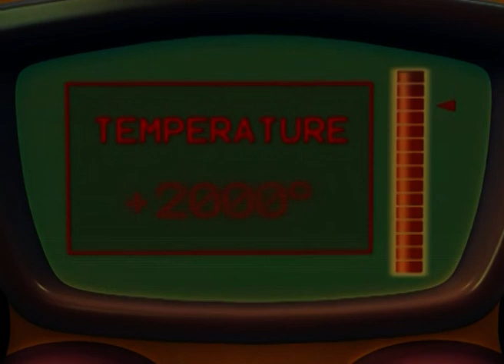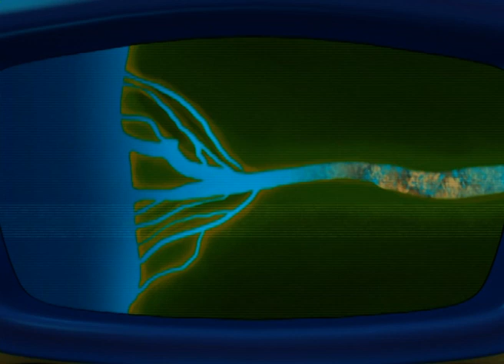Adibou: Objectif Terre 🌍 Compilation sur la Terre 🌱 ZeeKay Junior Français 🇫🇷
🌱 Salut les petits explorateurs ! Aujourd'hui, nous partons pour une aventure extraordinaire à la découverte du sol de la Terre et de la nature qui l'entoure. Vous êtes prêts ? Alors, mettez votre casquette d'explorateur et suivez-moi !

"Viens découvrir avec Adibou et ses amis tout ce dont notre planète est capable ! C'est une aventure passionnante qui t'attend !"